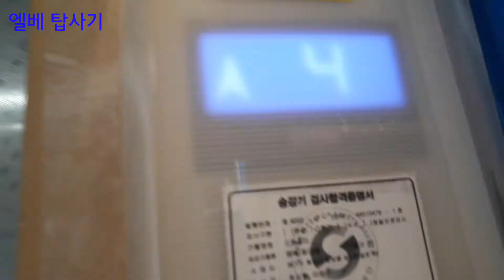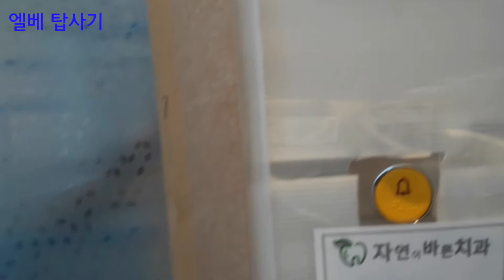화성시 향남읍 드림씨티 오티스 엘리베이터 GM1 탑사기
모델 : 오티스 엘리베이터 GM1
인승 : 1600KG 24인승
조회번호 : 2179-706
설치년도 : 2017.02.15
유지관리 : 오티스엘리베이터
운행층 : B1~5층
종류 : 침대/장애인용

요즘추세에는 대부분 저희동네 빌딩에 현대.동양만 사용하기에 현재 오티스 신형중에는 이거말고는 아직 보지 못했습니다;;